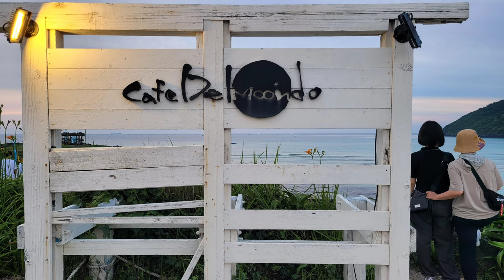제주 가족여행(4k)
제주 가족여행3박4일( 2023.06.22~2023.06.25)